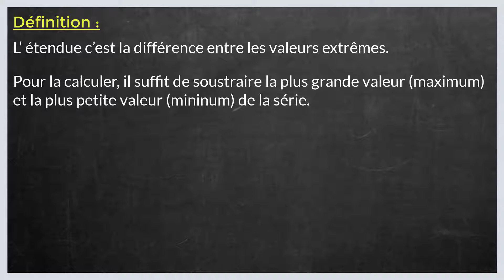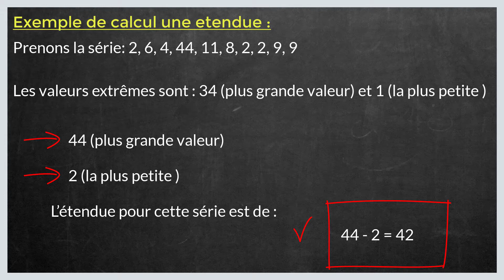comment calculer l'etendue d'une serie statistique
Dans ce tuto le Papillon matheux on va découvrir comment calculer une etendue de serie étape par étape et pour éclaircir davantage cette leçon on finira à donner des exemples sur la manière de calculer une étendue.

En regardant cette vidéo du papillon matheux vous serez capable à la fin de comprendre calcul étendue statistique.
Etendue d'une série statistique
L’étendue d’une série statistique est la différence entre la valeur la plus grande et la valeur la plus petite de cette série.
Exemple : Dans une classe de 24 élèves, on a répertorié le nombre de frères et sœurs de chaque élève dans un tableau : Voir Védio pour plus de détails.
Cas simple :
Quelle est l'étendue de cette série : 24 ; 7 ; 2 ; 9 ; 48 ; 15.
La plus grande valeur est 48 et la plus petite est 2.
48 - 2 = 46, donc l'étendue de la série est égale à 46.
Remarque : L’étendue est un indicateur de la dispersion des valeurs de cette série statistique.
J'espère que cette leçon était très bénéfique pour vous et que vous avez appris comment calculer l etendue d une serie statistique.

N'hésitez pas à poser vos questions dans les commentaires sur le sujet " comment calculer l etendue d une serie statistique " ou un autre sujet mathématique. J’essayerai de répondre au maximum à vos questions

Je resterai à votre disposition si vous avez des remarques ou des propositions pour améliorer cette leçon intituler  « comment calculer une etendue en maths "

Sujet similaires à " comment calculer une etendue d une serie "